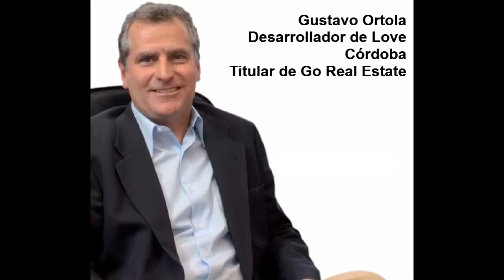Alternativas de financiación, algo que escasea - Entrevista a Gomez & Ortola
Entrevista a Mario Gomez, Agente Comercial de Rodobens y Director en Le Bleu, y Gustavo Ortola, Desarrollador de Love Córdoba y Titular de Go Real Estate.